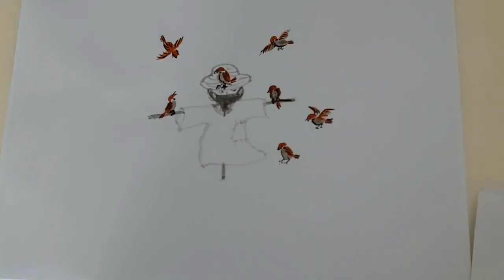혜전캘리그라피 - 신나는 참새와 답답한 허수아비